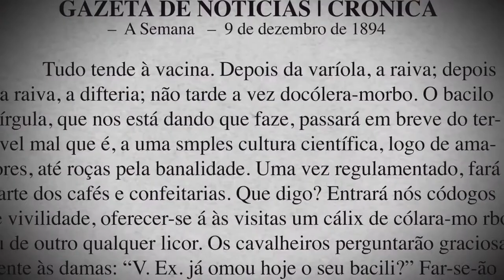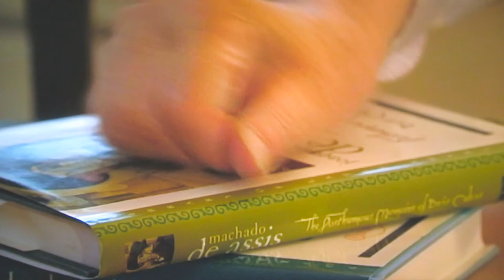Machado 21 (Trailer Oficial)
Machado 21 -  comemorando o centenário
"Depois de um século, uma reputação literária finalmente floresce."
(Larry Rohter, Jornalista)                                                                                                                            Categoria: documentário
(Colorido - HD/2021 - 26 min. - EUA)

Sinopse: Durante a comemoração dos 100 anos da morte do célebre escritor brasileiro Joaquim Maria Machado de Assis, Goulart acompanhou os debates e os simpósios realizados em Nova York. Entrevistando especialistas nas obras machadianas, como os professores Flávio Loureiro Chaves, Gregory Rabassa, Lidia Santos e Domício Coutinho, o diplomata Sérgio Paulo Rouanet e o cineasta Nelson Pereira dos Santos. Veja o fime completo em: